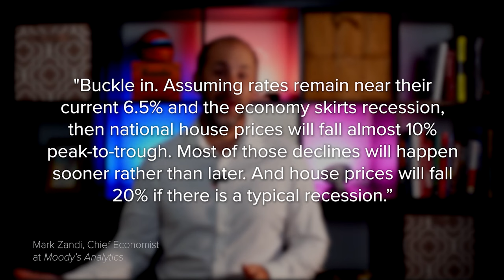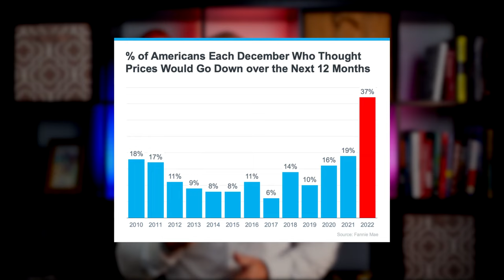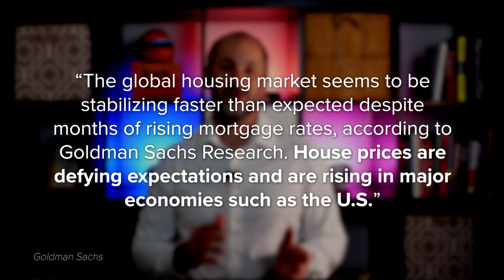Oops! Home Prices Didn’t Crash After All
During the fourth quarter of last year, many housing experts predicted home prices were going to crash this year.
These forecasts put doubt in the minds of many consumers about the strength of the residential real estate market.
However, home prices didn’t come crashing down and seem to be already rebounding from the minimal depreciation experienced over the last several months.

0:00 Intro
0:11 Forecast of Housing Market Crashing This Year
1:25 The Bad News: It Rattled Consumer Confidence
1:56 The Good News: Home Prices Never Crashed
2:30 % Change In Home Values(Graph)
2:44 The Bottom Line